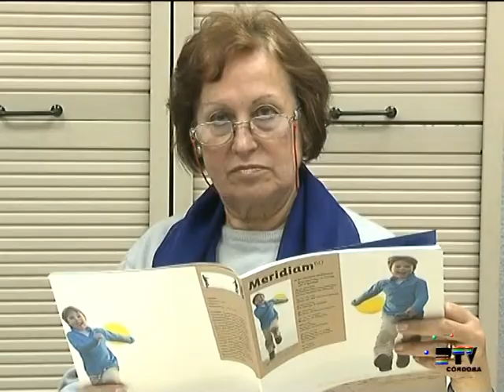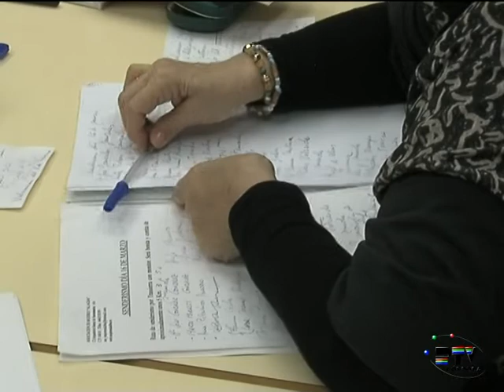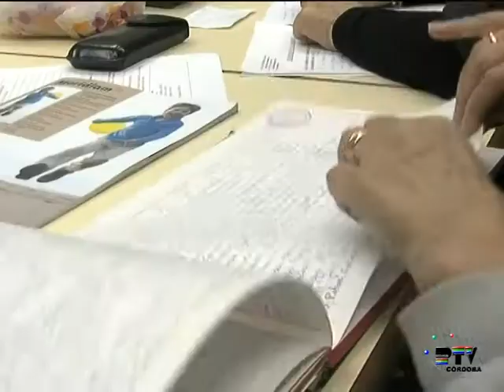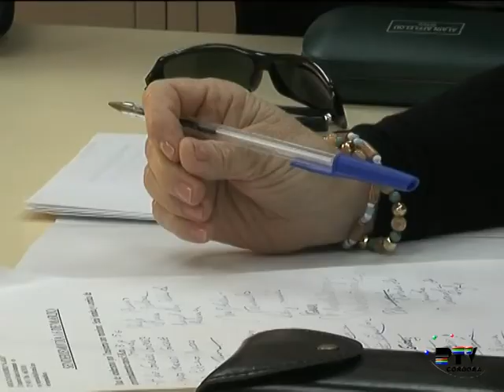Reportaje en la Asociación de mujeres, al Alba